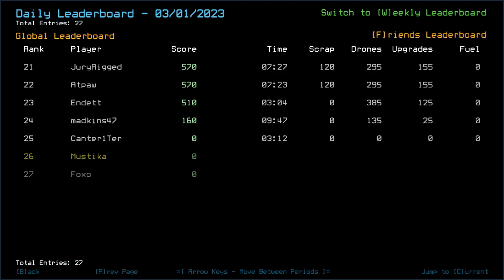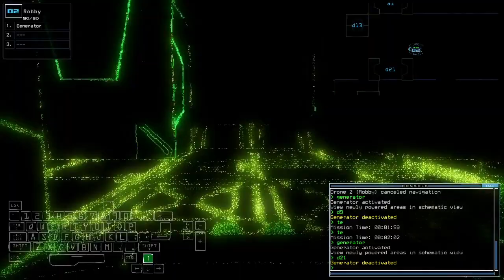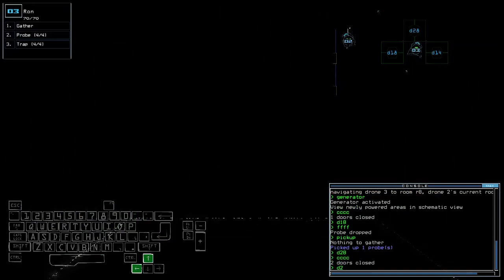Duskers Daily 2 Mar 2023 (+ modded)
Why does this happen to me, man. Oh and yeah.. that first 5 seconds seem to be a glitch too-

Duskers is free on Epic Games until March 2nd, 2023 go gittttt

0:00 Intro
2:02 Vanilla Challenge
12:56 WHY
15:42 THE
20:09 FRICK
21:04 GAME
21:54 The boring part feel free to skip
33:00 Modded Daily Intro
33:49 Modded Challenge